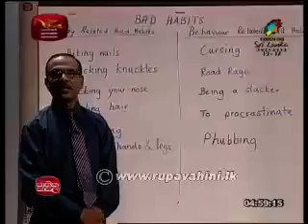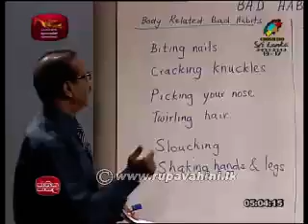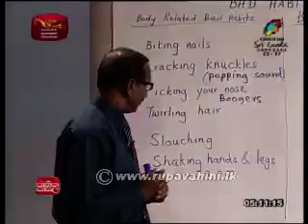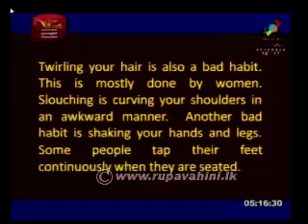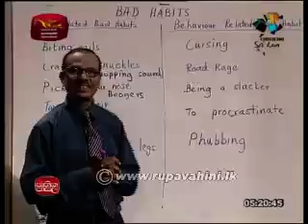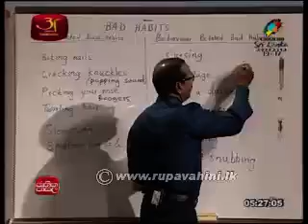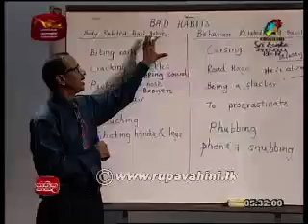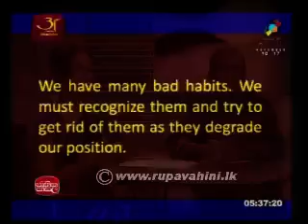Jathika Pasala OL English Language 2013 Lesson 29